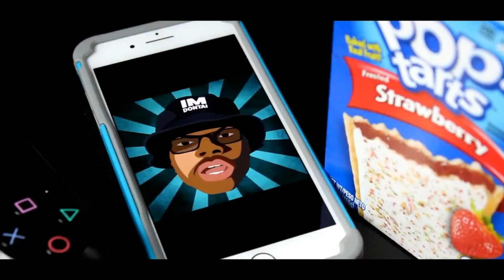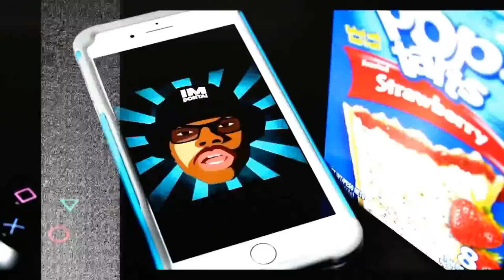I Did Some ASMR While Reading Your Comments... (GET HEADPHONES!)